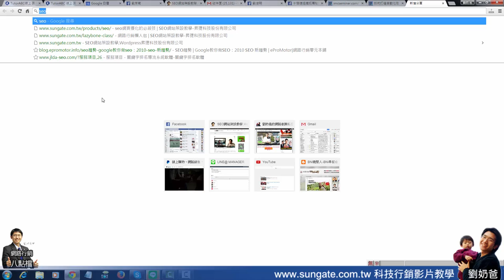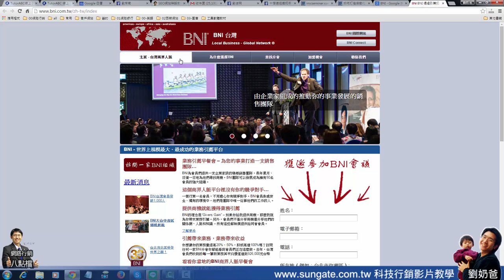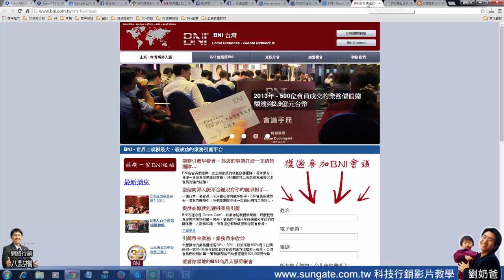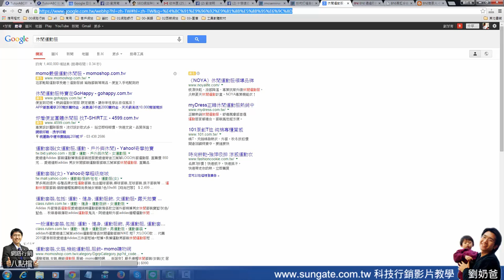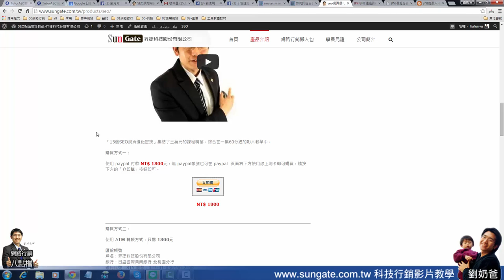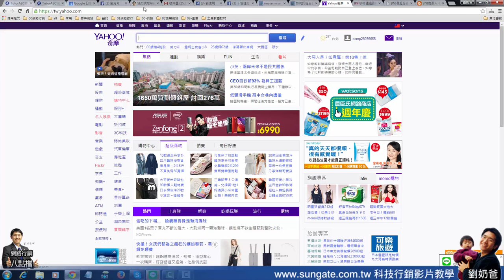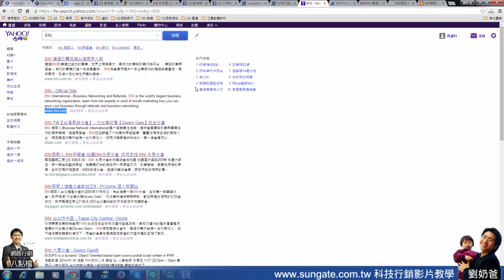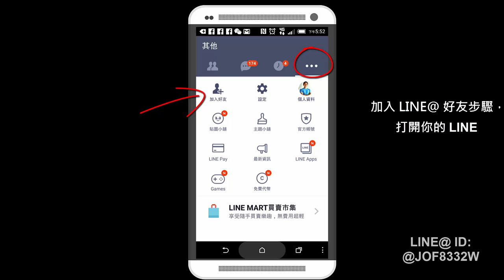網路行銷-SEO搜尋引擎自然排名的案例 20150415